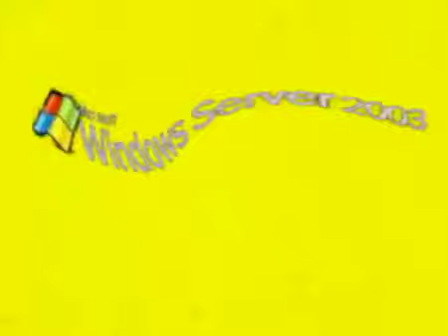Windows Server 2003 Animation In G-Major 38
Pitches
0
+2
+4
+6
+9
+12
+16